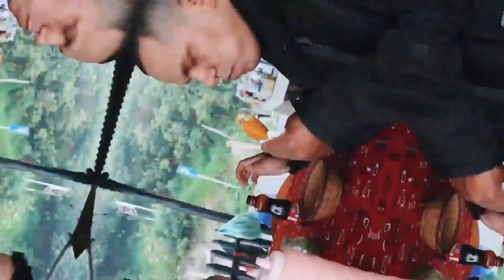Una Ruta Muy PELIGROSA / Puerto Triunfo y Doradal (Antioquia) Feria De Las 2 Ruedas 2023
HOLA MAQUINAS espero les guste este video y dejen su comentario y su like